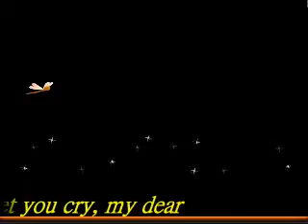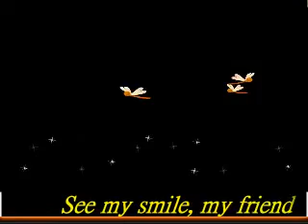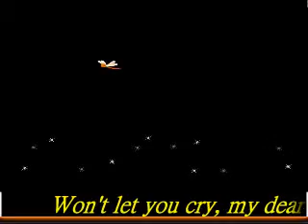Shining Friends-2R ..........(英文字幕MV!! English subtitles)